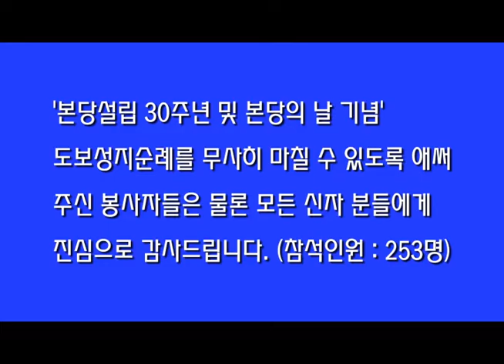도보순례2